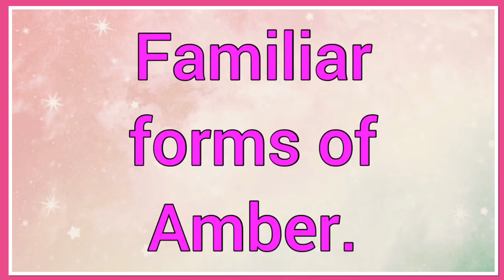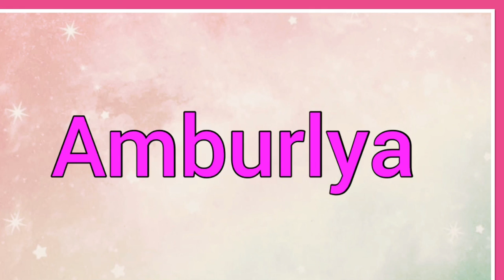Amberlee,Amberley,Amberly | Name Origin Variations